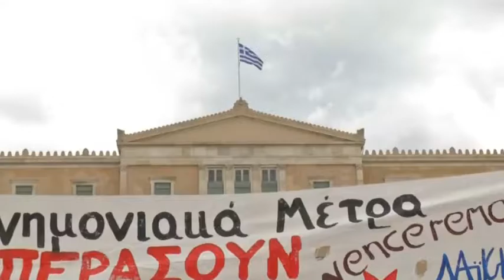Гръцкият парламент прие новите мерки за икономии